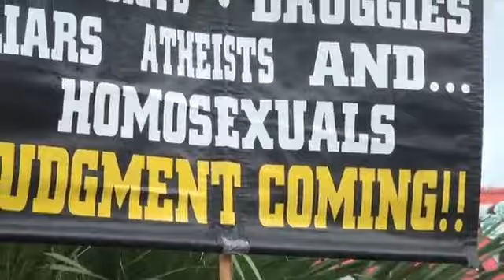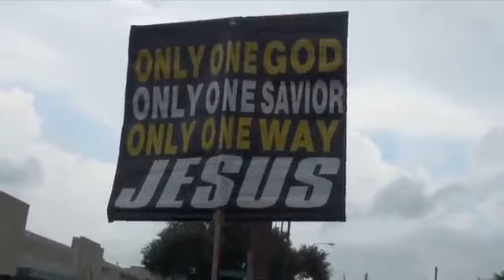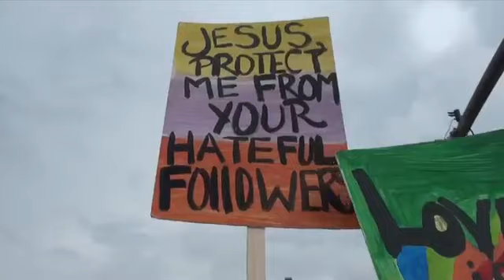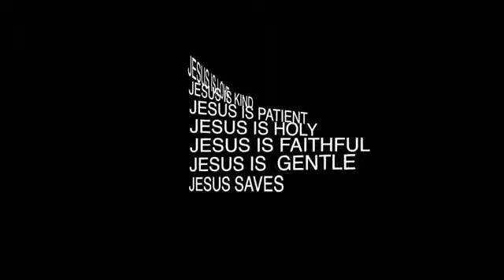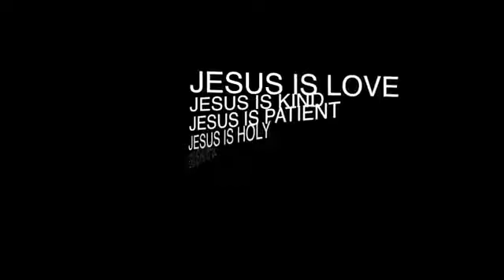STREET PREACHING IN THE MONTROSE / LGBT EVENT IN HOUSTON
One of our enemies made this video / Gay Pride Festival

Jude 1:7    Even as Sodom and Gomorrha, and the cities about them in like manner, giving themselves over to fornication, and going after strange flesh, are set forth for an example, suffering the vengeance of eternal fire.

BULLDOGMINISTRIES.COM / THE STREET PREACHING MOVEMENT

** SUPPORT YOUR LOCAL STREET PREACHER **

I'M PRAYING FOR SOME LEGIT SPONSORS THAT HAVE A HEART TO SEE THE GOSPEL PREACHED ON THE STREETS. I FEEL THAT I WOULD HAVE SO MUCH MORE TO OFFER BEING AVAILABLE FULL TIME AND NOT JUGGLING A FULL TIME JOB AND MINISTRY. GOING FULL TIME WOULD BE A GAME CHANGER FOR THE STREET PREACHING MOVEMENT. THANK YOU, OVER AND OUT.

David Stokes
Houston, TX
77207